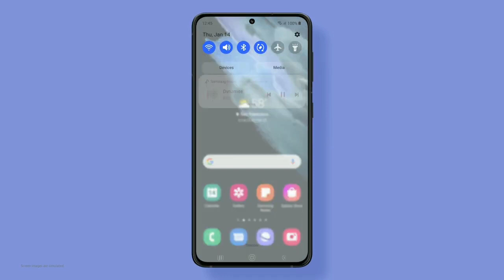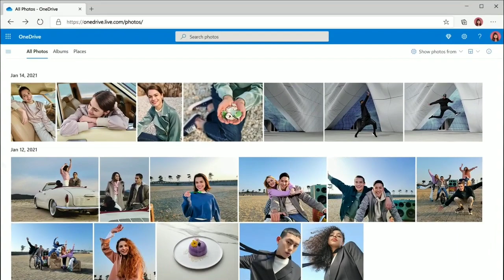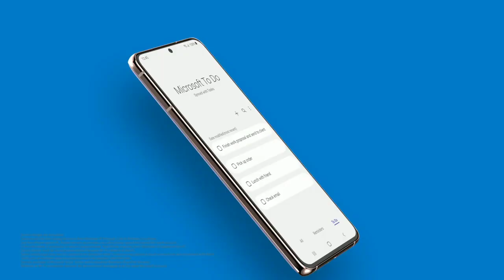Samsung One UI 4.0 Android 12 Is Here -A51 A52 A71 A31 A21S M11 M21 M31 F22 M31S M51 S10 S20